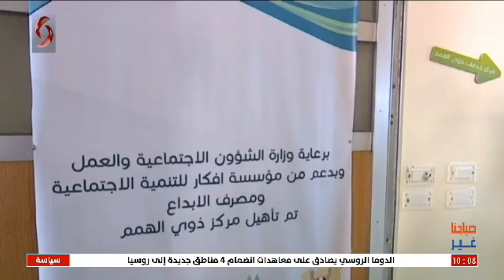دمشق - تأهيل مركز ذوي الاعاقة - مديرية الشؤون الاجتماعية والعمل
تقرير ماهر رجب